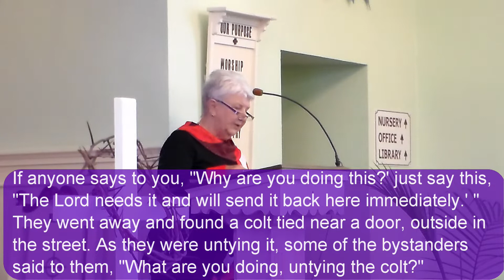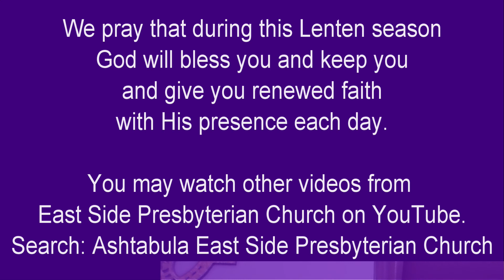Palm Sunday Live March 28, 2021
This is our Live, In-Person Service edited down. The sermon is based on the Gospel Lesson Mark 11: 1-11